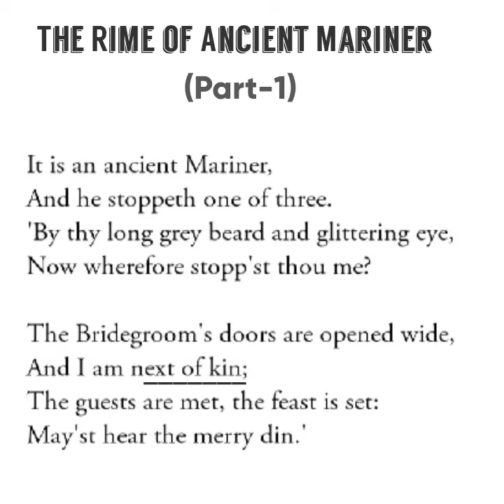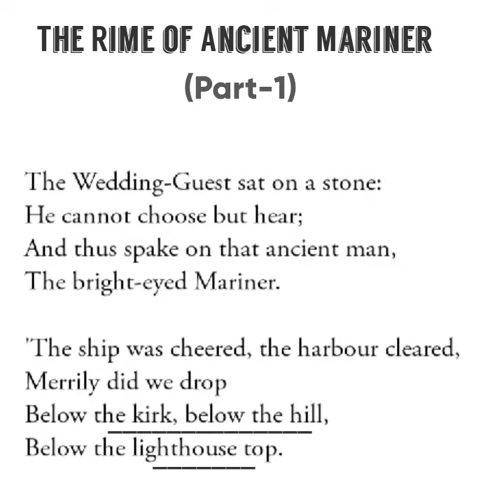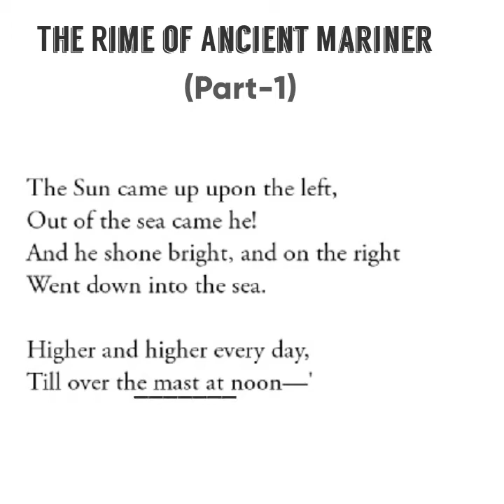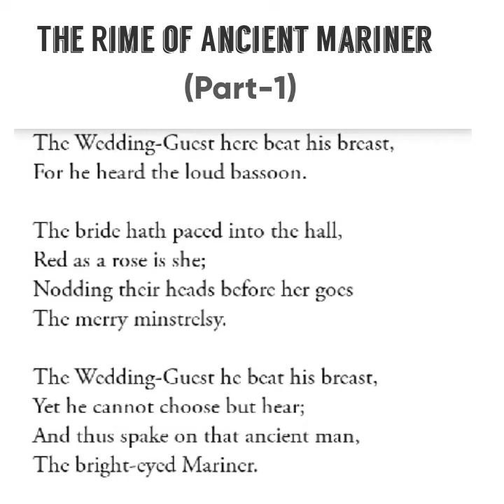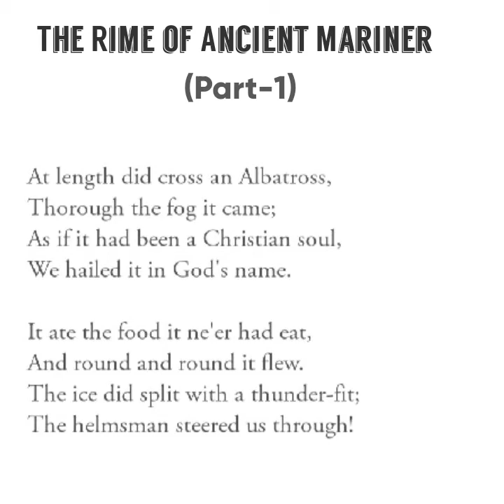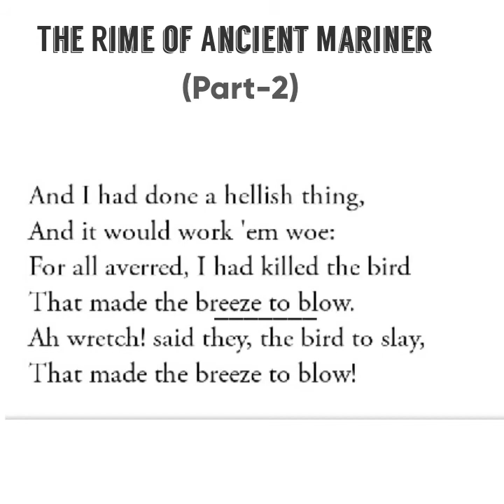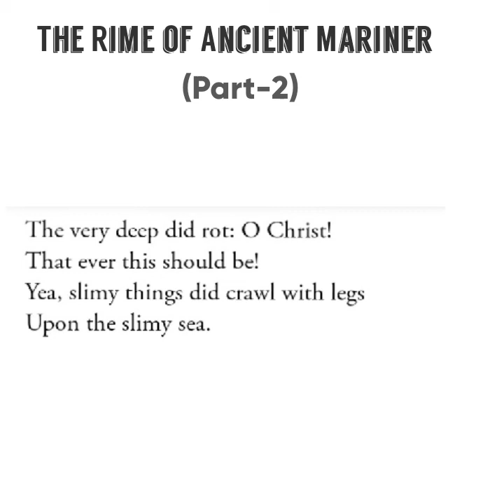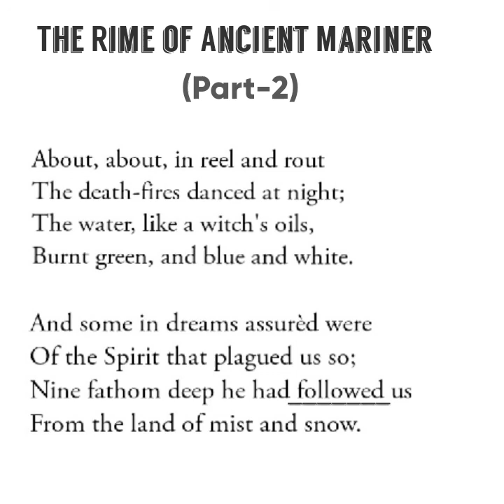The Rime of the Ancient Mariner- S.T. Coleridge || Line to line explanation of Part 1 and 2